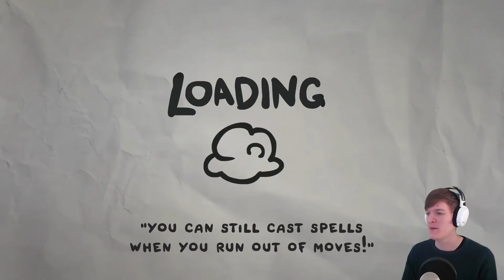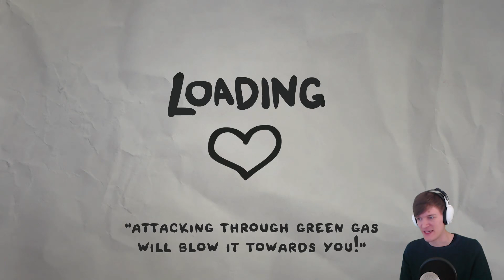The Legend of Bumbo #2 - POKEY NEEDLE! 💉 | Bumbo the Nimble Gameplay | Legend of Bumbo Shy Gal Boss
What an EPIC TWIST as Bum-bo the Brave found Bum-bo the Nimble at the end of the Sewers of Dross! 💩

In the episode we’re therefore gonna show of some Bumbo the Nimble gameplay as we attempt once again to get Bumbo’s coin back 💰

In order to this, we’re facing off against the Legend of Bumbo chapter 1 boss, Legend of Bumbo Peeper and  Legend of Bumbo Shy Gal boss in the Legend of Bumbo Forlorn Hollow (which is the Legend of Bumbo chapter 2) 💉

Let’s Play Legend of Bum-bo! Something dark and evil has taken Bum-bo’s coin and are trying to get away with it! Let’s help Bumbo the Nimble track down this evil, and get our coin back, in this The Legend of Bumbo gameplay video, the Binding of Isaac Prequel!

The Legend of Bum-bo Game Overview:
"This Bum-bo game! it about time Bum-bo got coin stoled by ugly thing... can you help Bum-bo bash?"
- Bum-bo the Brave.

When Bum-bo's only coin is stolen by a mysterious entity and pulled down into the sewer, Bum-bo finds himself facing droves of deranged enemies, lost children, his fears, and eventually the beast that stole his beloved coin.

The Legend of Bum-bo is a puzzle based "deckbuilding roguelike" by Edmund McMillen (The Binding of isaac, Super Meat Boy) and James Interactive, where players collect hordes of items that can be modified, upgraded and comboed with others in many interesting ways. Play as one of many Bum-bo, each with its own unique abilities, as they smash, bash and splash their way through a variety of cardboard monstrosities, giant bosses and dark personal urges...

Oh also its the prequel to The Binding of Isaac!

The Legend of Bum-bo Features:
- 100+ unique items that can be modified and upgraded. - 80+ unique trinkets that give neato passive abilities.
- 4+ playable characters each with their own unique abilities.
- 10 ugly, yet cute bosses.
- 30 enemies
- Amazing music by Ridiculon!
- loads of unlockables!
- Animated cut scenes that will make you feel bad!
- Poop!